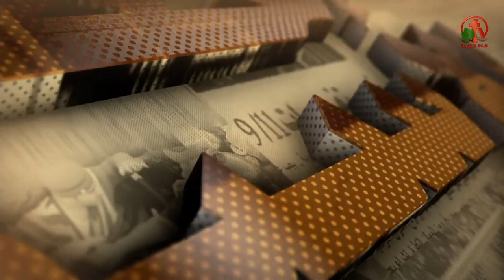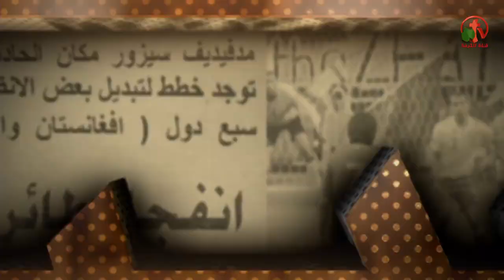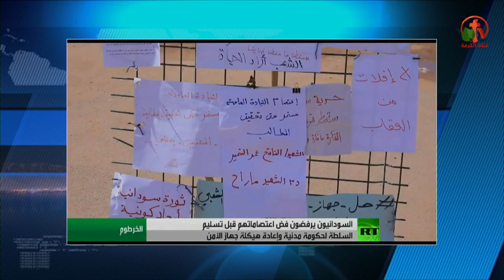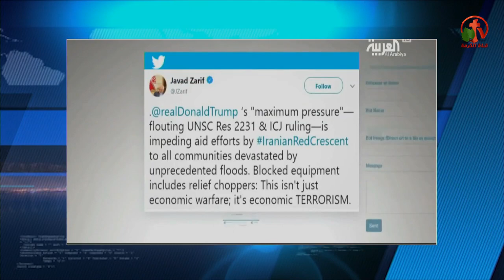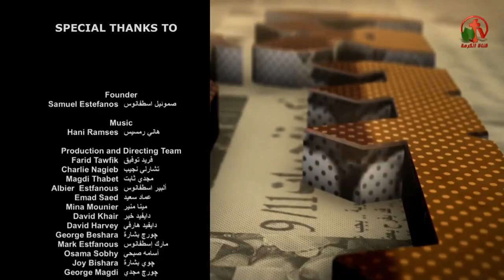الحصاد الأخباري الأسبوعي 19 أبريل 2019 - Alkarma tv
اعداد وتقديم: الأخت فاتن حبيب
والأخ بدر اليعقوبي
Harvest weekly news Apr. 19, 2019
Live on Alkarma tv channel
Prepare and present: Sister Faten Habib
Brother Badr Yacoubi